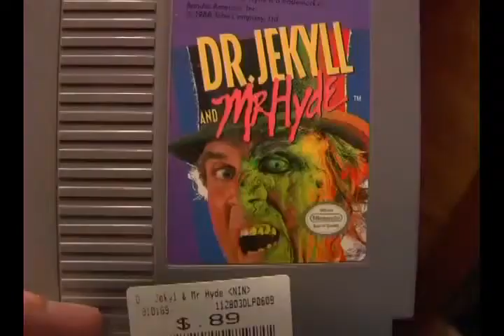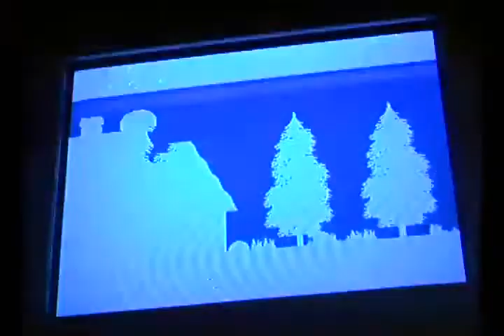#002 Dr Jekyll and Mr Hyde